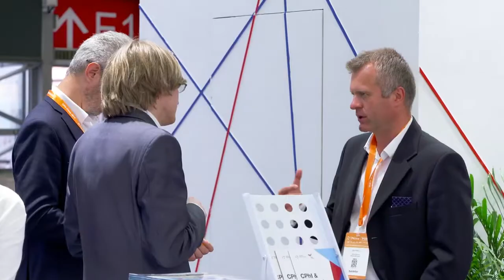The Russian Pavilions at CPhI China 2019